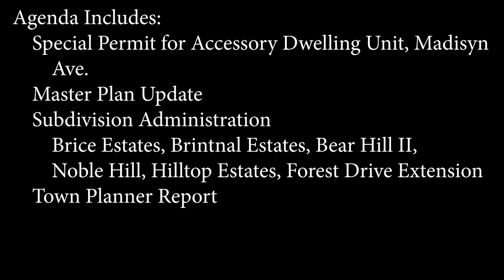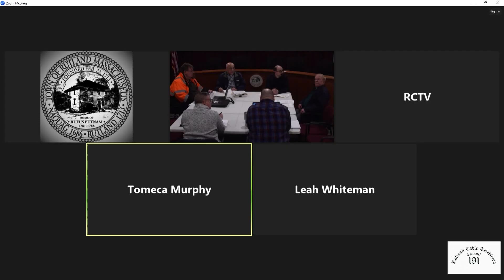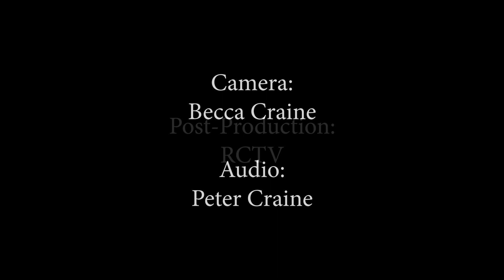Planning Board - January 23, 2024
Meeting of the Rutland, MA Planning Board on January 23, 2024.  Agenda Includes: Special Permit for Accessory Dwelling Unit, Madisyn Ave; Master Plan Update; Subdivision Administration (Brice Estates, Brintnal Estates, Bear Hill II, Noble Hill, Hilltop Estates, Forest Drive Extension); Town Planner Report